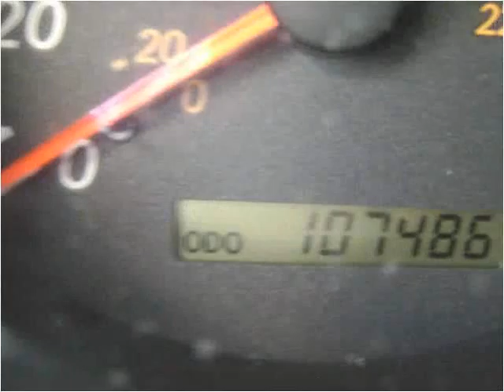2001 Toyota Highlander Used Cars Linden NJ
This 2001 Toyota Highlander is available from Arrow Motors.